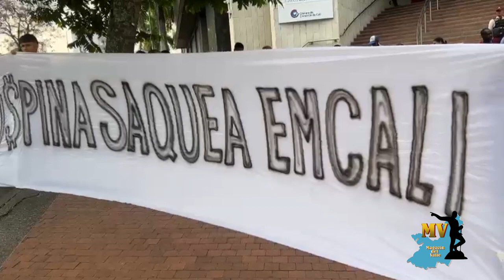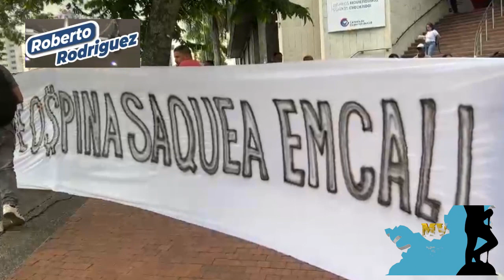Roberto Rodríguez busca la Reelección al Concejo de Cali